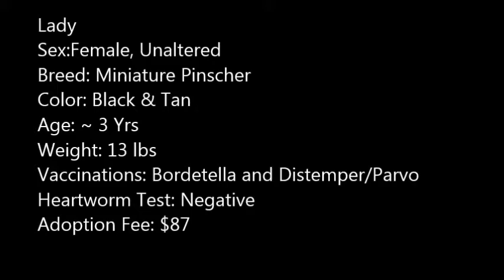Lady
Sex:Female, Unaltered
Breed: Miniature Pinscher
Color: Black & Tan
Weight: 13 lbs
Vaccinations: Bordetella and Distemper/Parvo
Heartworm Test: Negative
Animal Acquirement: Stray Drop Off
Arrived: 7/15/15
Available: 7/22/15

Adoption Fee: $87
Additional Fees May Apply